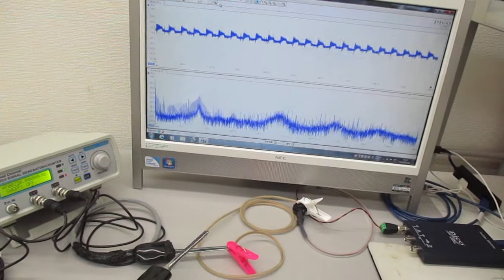オリジナル超音波実験（線材への超音波伝搬） Ultrasonic-labo